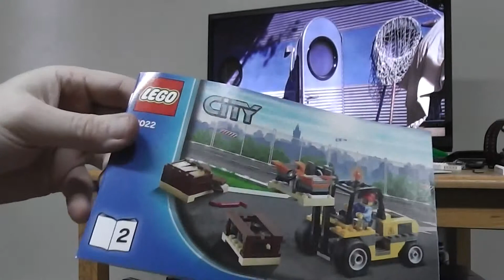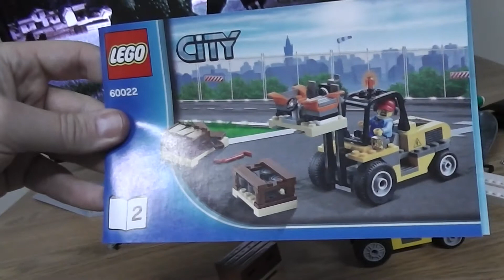20 million miles to earth while building a lego plane book 2 part 2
I am assembling a Lego Cargo plane while watching another classic science fiction movie.  20 million miles to earth!!!  This is the second book which is a forklift, unfortunately due to my recording device I had to find another one, so this is part 2.